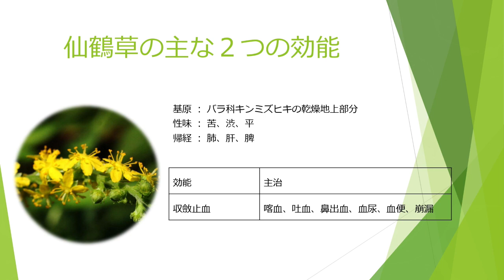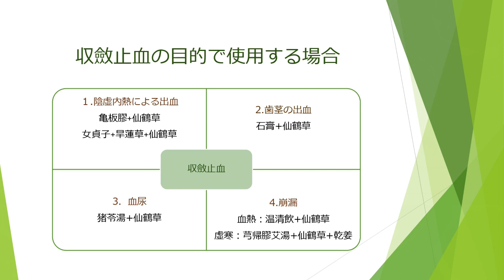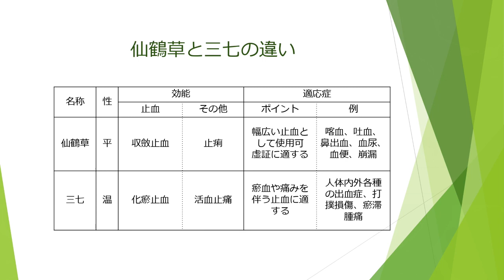出血の生薬（仙鶴草）の使い方!!【中中研の切り抜き】【生薬】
仙鶴草の解説・使い方!!
2ヶ月に1回開催している中中研(動物の中医学研究会)の切り抜き動画です。